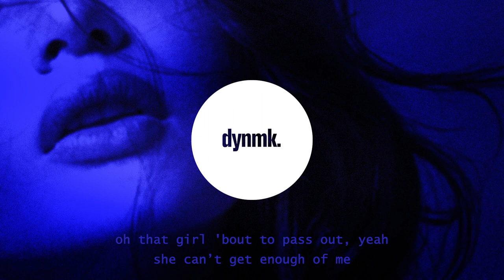Rohan - Everything I Need (Lyrics)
Rohan - Everything I Need (Lyrics) - Lyrics

i’m not afraid to die babe (ay)
i get better with time babe
how'd you think i got this fly baby?
oh, i do this all the time

pussy, money and the weed
oh that girl 'bout to pass out, yeah
she can’t get enough of me (she can't get enough of me)

i been running through the streets
working hard you know a hitta never sleep
imma get it till i see o’s yeah
oh i know they wanna hate
see me with the bread you know i gotta get the cake
got his girl with me when i’m in her dawg she shakes
talking shit but hе don’t ever wanna catch a fade
i don’t know what еlse to say

chicken leg up on my plate dog
eating good you know i’m getting into shape dawg
you know that i gotta do what it takes dawg
one eye open always gotta stay awake dawg yeah

pussy, money and the weed (pussy, money and the weed)

too sick but i’m living covid free
cool kicks boy they worth about a g
wasn’t cheap but they comfy on my feet
too chic, wonder if they’ll model me
i been working on my free throw
paint my art with the colors on this easel
anyone that know me know i’m motherfucking lethal
hold it down for my motherfucking people